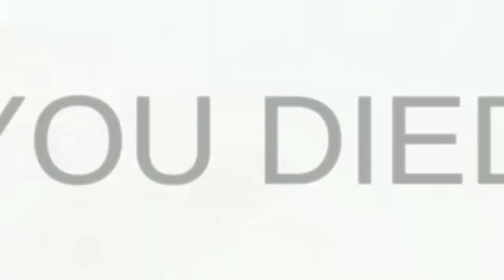Best car driving games school 2020 Android games, 3D car games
Best car driving games for android
Car games
Car driving
Car racing
Car parking